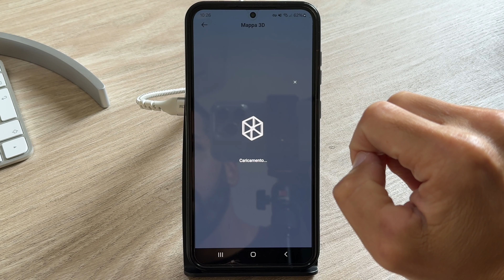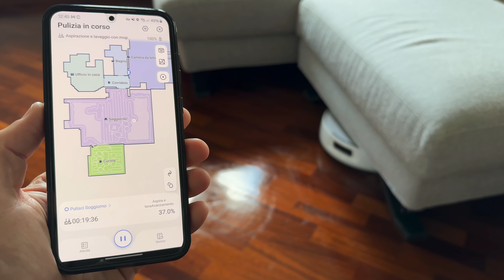IL ROBOT ASPIRAPOLVERE ECONOMICO CHE FUNZIONA BENE: NARWAL FREO X PLUS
Narwal Freo X Plus ecco la recensione e prova completa del robot aspirapolvere lavapavimenti. PRO e CONTRO di Narwal Freo X Plus. Tutto quello che devi sapere

CONCLUSIONI

Narwal Freo X Plus è senza dubbio un ottimo robot aspirapolvere lavapavimenti, sicuramente uno dei migliori sotto ai 400 euro e offre un rapporto qualità/prezzo davvero incredibile.

Non è perfetto e alcune cose possono essere migliorate con un aggiornamento, ma se acquistato in offerta a soli 330 euro è una bomba!

A circa 300 euro, infatti, ci si porta a casa un robot:

- bellissimo, ben fatto e ben assemblato
- molto più potente di tutti i concorrenti, anche top di gamma
- con una batteria infinita
- molto intelligente nella mappatura della casa e nella navigazione
- in grado di comprimere la sporcizia raccolta e di contenerla fino a 7 settimane
- con una spazzola antigroviglio che funziona veramente ed è perfetta per le case con animali domestici

Soffre un pò nel riconoscimento degli ostacoli e nel lavaggio, ma in questa fascia prezzo è quasi impossibile trovare dei concorrenti che fanno di meglio.

L’unica alternativa che mi viene in mente è Xiaomi Robot Vacuum X20+, che lava meglio, ha meno potenza di aspirazione ed ha una base dedicata per svuotamento e lavaggio dei mop. Però non l’ho ancora provato personalmente, quindi non so dire se sia meglio o meno.